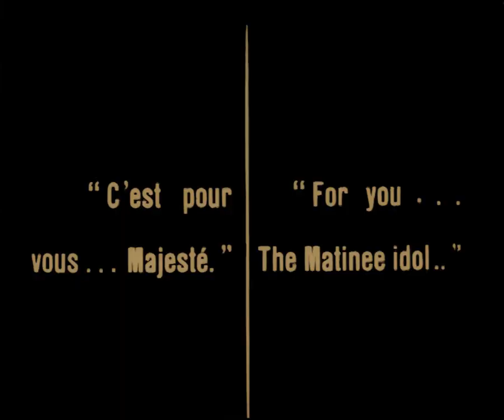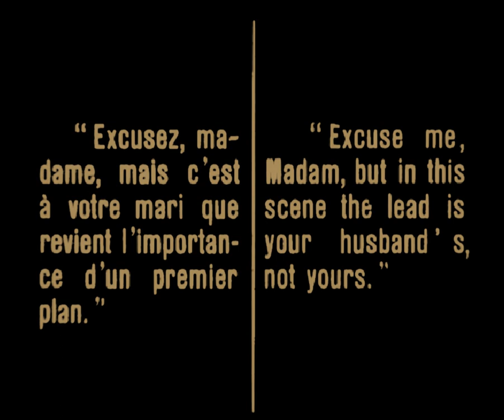A Narrow Escape 1920 L'Angoissante Aventure Ivan Mosjoukine Natalie Lissenko Yakov Protazanov ⚡NEW⚡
Yakov Protazanov

редкие фильмы
희귀 한 영화
أفلام نادرة
レア映画

字幕：英語、スペイン語、ポルトガル語